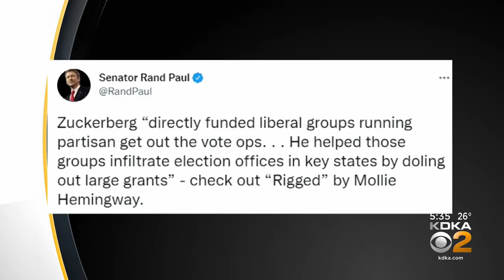Sands Says She Is Strongest Trump Supporter In Republican Primary For Senator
A former ambassador to Denmark is one of two Republican women seeking the nomination for U.S. Senate from Pennsylvania.